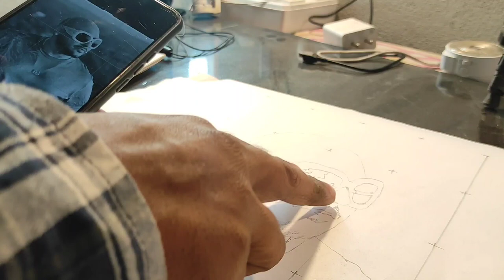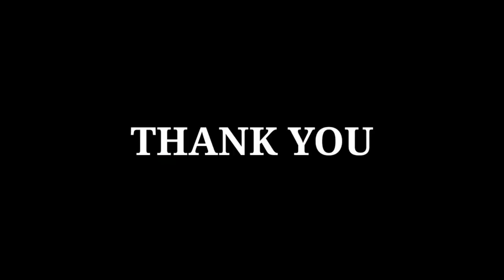B-PARAK LIVE | Meet-Up challenge for Mitlesh Art 2.0 | mission to meet B-PARAK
Kya SILIGURI me BOLLYWOOD Star se meet up hogi success on 17th December B-PARAK..